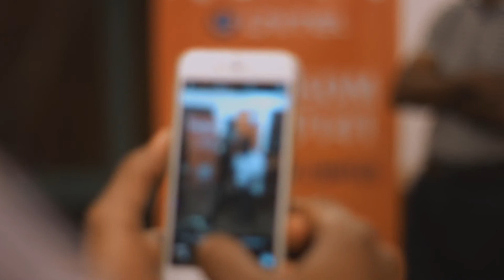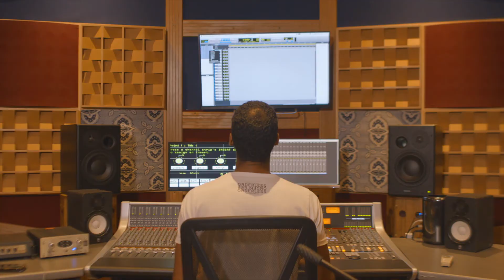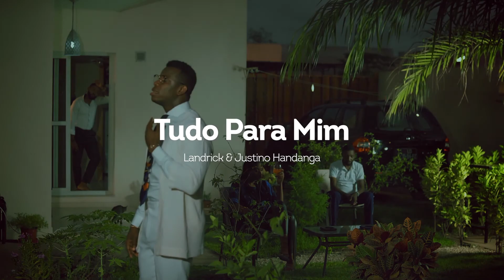Apresentação Encontro de Gerações VOL II 2021 - Matias Damásio